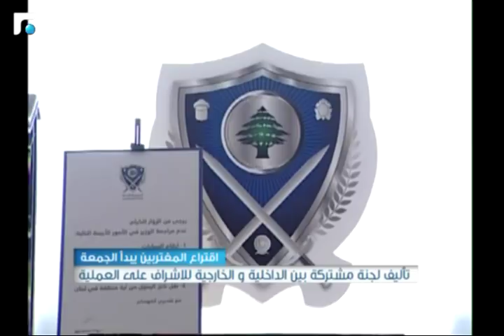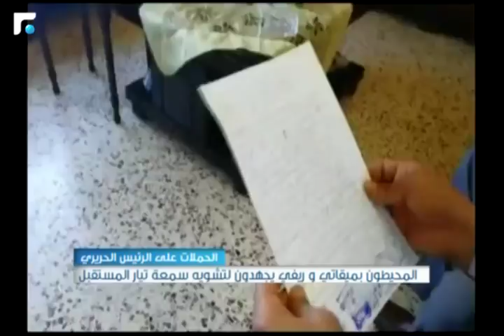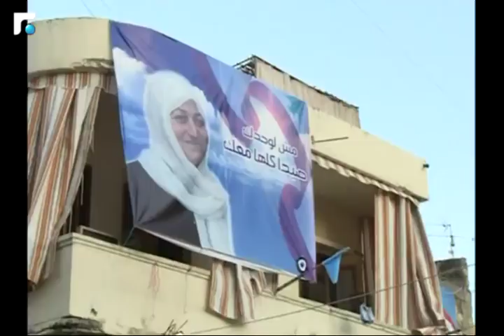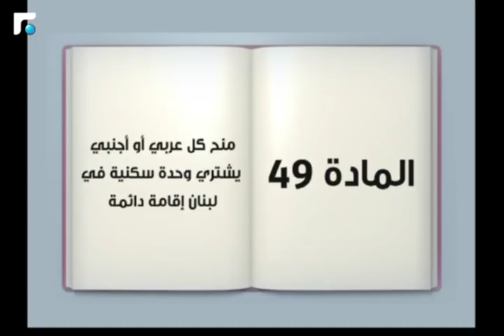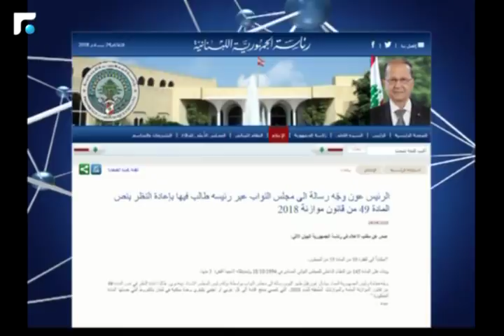النشرة الصباحية 25/04/2018